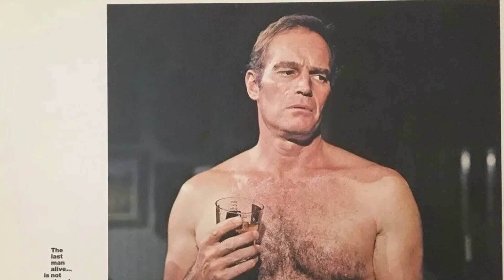TikTok Feedback Shows: The Omega Man Movie Is Unappreciated by the Youth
Charlton Heston as Neville
Anthony Zerbe as Matthias
Rosalind Cash as Lisa
Paul Koslo as Dutch
Eric Laneuville as Richie
Lincoln Kilpatrick as Zachary
Jill Giraldi as Little Girl
Anna Aries as Woman in Cemetery Crypt
Brian Tochi as Tommy
DeVeren Bookwalter as Family Member
John Dierkes as Family Member
Monika Henreid as Family Member
Linda Redfearn as Family Member
Forrest Wood as Family Member
Rachel Benson as Family Member
Stewart East as Family Member
Steve Goldstein as Last Boy
William Henry as Stricken Man
Henry Kingi as Family Member
Tanya Samova as Family Member
Fred Trombley as Family Member